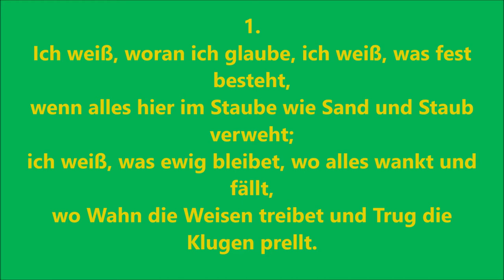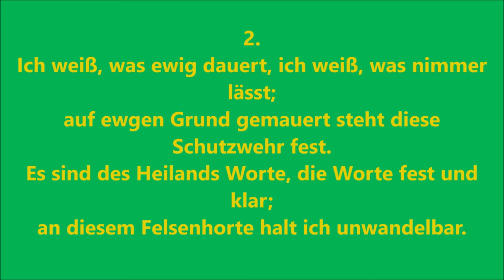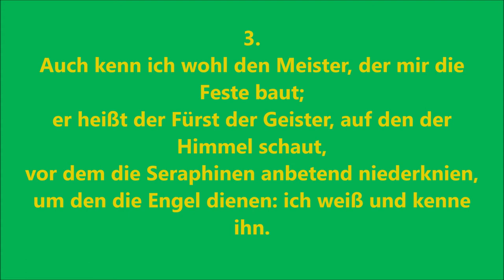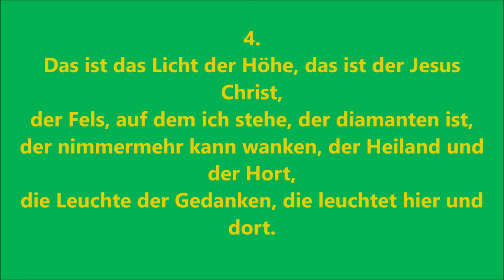EG 357 "Ich weiß, woran ich glaube" zum Mitsingen